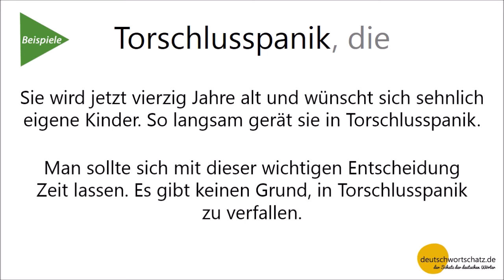Torschlusspanik - Deutsch lernen - Wortschatz 0074